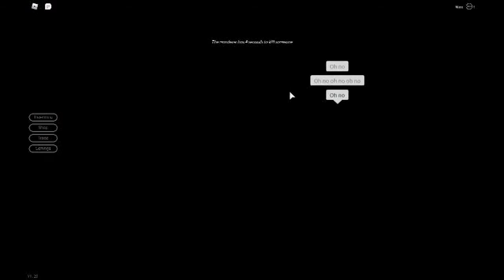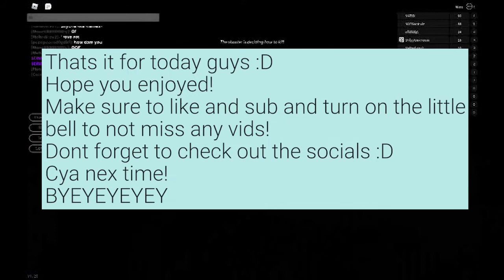Roblox | Playing Breaking Point and dying ALOT